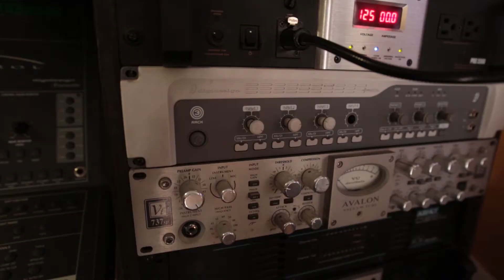BINO DA BIGSHOT feat FRED THE GODSON RNS COMING SOON.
SONG AND VIDEO DROPPING SOON